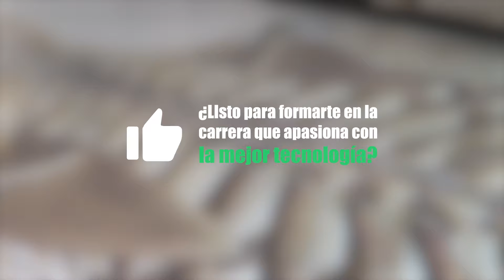🏥🧡 HEALTH LABS UNIFRANZ EN 1 MINUTO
Conoce nuestros HEALTH LABS UNIFRANZ 🔬🦷🫀 en 🕥1 solo minuto y descubre porque estos espacios marcan la diferencia en tu formación cómo futuro profesional del campo de la salud